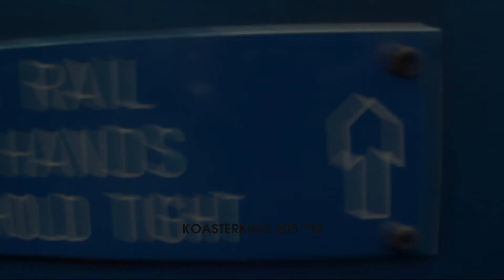Big Dipper - Blackpool Pleasure Beach - POV | 2018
A POV of one of Blackpool Pleasure Beaches oldest rides, Big Dipper! Nearly 95 years old & still standing! Enjoy!